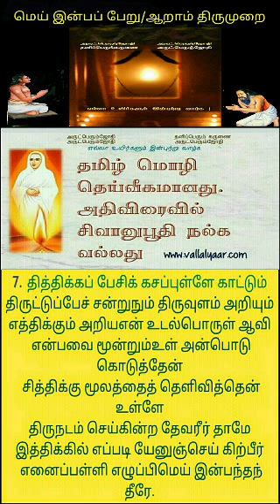மெய் இன்பப்பேறு -7 /ஆறாம் திருமுறை